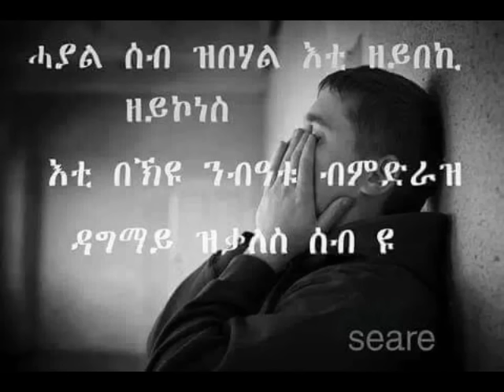Young Mesgina kidnapped in Sinai and Libya, Tigrina narration p1